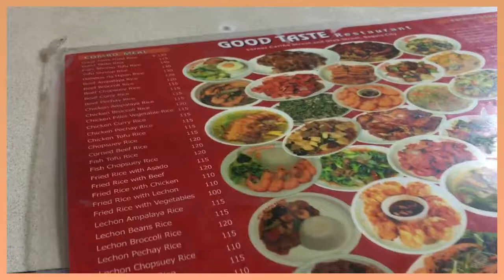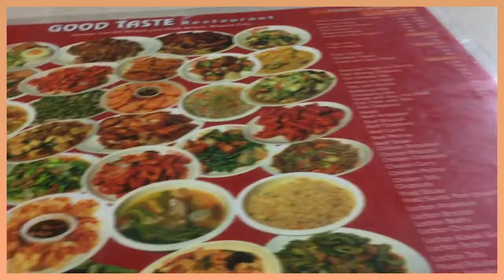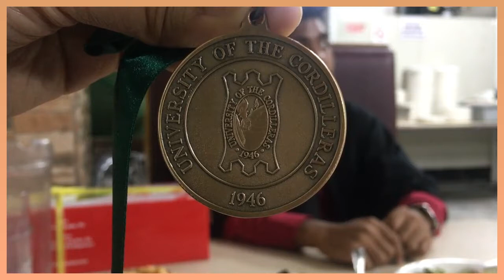VLOG#53 GRADUATE NA SIYA! SIMPLENG SELEBRASYON | SteffiRay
Hello everyone!

Here's another vlog. Kahit di ganun kaganda quality ng video  sana naenjoy niyo paring panuorin. I'll do my best to improve on my next one.